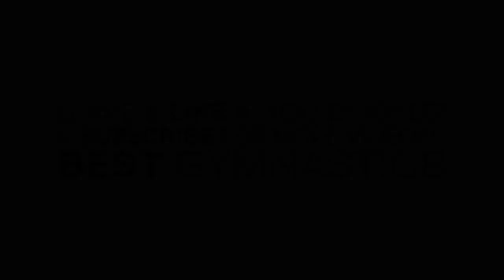AMAZING GYMNAST Lillian Lippeatt | Best Gymnastics Moments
On this channel I will be showcasing some of the best gymnastics, edits and gymnast compilations! You will see YouTube gymnasts such as Whitney Bjerken, and other famous gymnasts such as Simone Biles, Katelyn Ohashi, Gabby Douglas, Nastia Liukin, Shawn Johnson and many more! There will be plenty of women's gymnastics videos including vault, uneven bars, balance beam and floor exercise compliations! There will also be men's gymnastics videos in which we will showcase floor exercise, pommel horse, still rings, vault, parallel bars, and high bar montages!